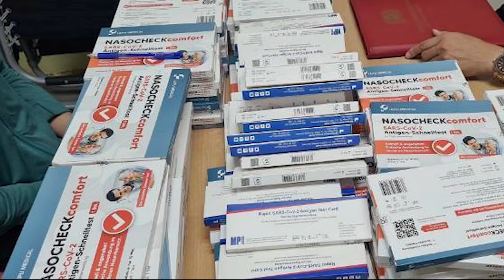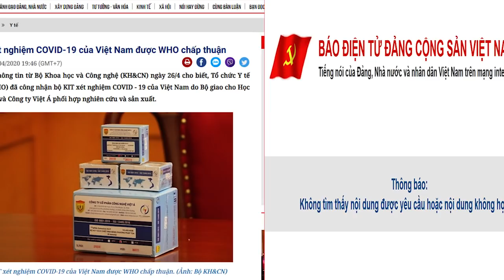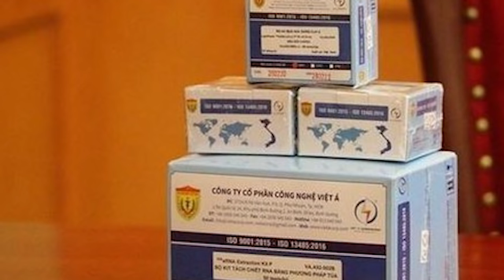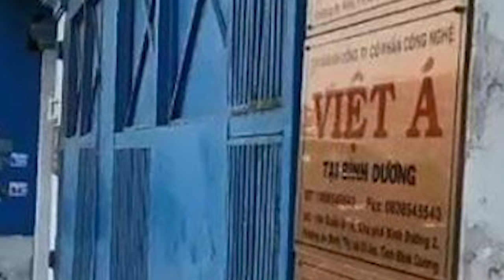Bộ xét nghiệm COVID-19 không đảm bảo, dân đã „vào lọ sành“ ai chịu trách nhiệm?